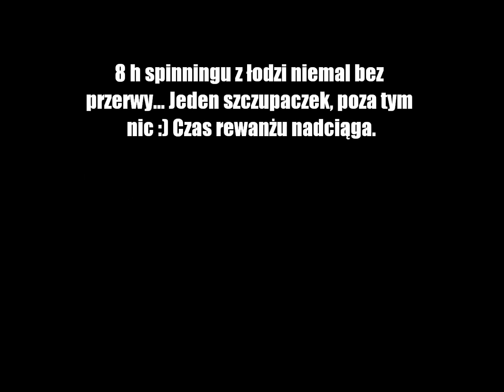Szczupaki - SAVAGE GEAR REAL EEL - rozpoczęcie sezonu 2013.